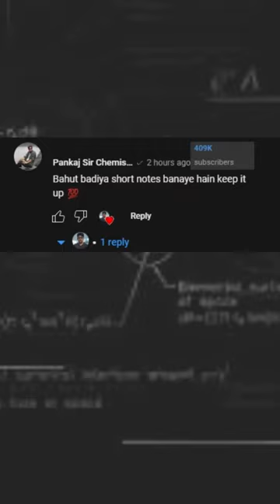ISOMERISM @PankajsirChemistry revision sheets NEET VOCAL SENPAI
Quick Revision sheets for NEET. In this series the One Shot revision notes of Chemistry will be provided for easy revision for neet 2023. These are created using pankaj Sir notes from Yakeen 2.0 batch of Physics Wallah.

In this series  the quick revision sheets of all the chapters of chemistry will be uploaded. quick revision sheets are handwritten formula sheets . These formula sheets are ideal for Rapid rivision of any chapter of chemistry in few minutes. quick rivision sheets or short notes for one shot revision for neet 2023. I am syure these materials will be helpful in your neet journey and give you motivation to move forward.

neet
neet2023
chemistry
neet 2023
neet 2022
atomic structure
quantum atomic model
debroglie wavelength
thomsons model
rutherfords model
dual nature of light
photoelectric effect
solid state
crystalline solid
unit cell
amorphous solid
packing fraction
closed packing
tetrahedral void
octahedral void
crystal defect
stoichiometric defect
schottkey defect
frankel defect
chemical kinetics
activation energy
collision theory
surface chemistry
adsorption
absorption
freundlich isotherm
langmuir isotherm
colloidal solution
colligative properties
tyndal effect
gold number
chemical equilibrium
degree of dissociation
quotient ratio
equilibrium constant
organic chemistry
Pankaj sir
alakh pandey
alakh sir
iupac nomenclatude
nomenclature of organic compounds class 11
organic chemistry class 11
iupac nomenclature of organic chemistry clas
iupac one shots 11
general organic chemistry class 11
iupac naming
degree of unsaturation
hybridisation
functional group
organic compound
cyclic compound
benzene derivatives
isomerism
structural isomerism
chain isomer
positional
metamerism
tautomerism
functional
ring chain isomerism
geometrical isomerism
stereo isomerism
optical isomerism
cis trans
syn anti
mesomer
conformational isomerism
enantiomers
diastereomers
mind maps
revision
oneshot
one shot revision
quick revision sheets
formula sheets
physicswallah
yakeen batch 2023
yakeen_batch_motivation
ncert
unacademy

neet 2023
neet 2022